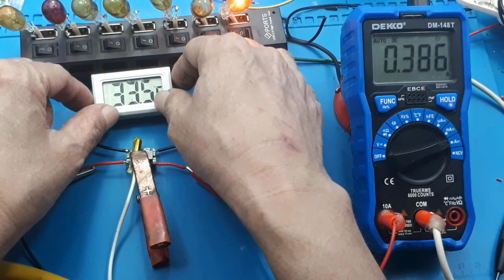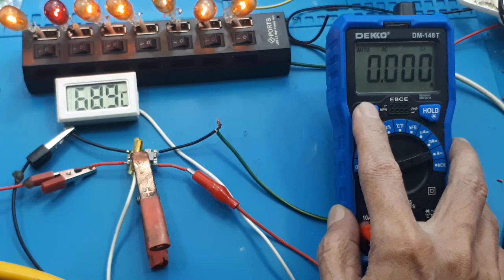Mini 360 Step Down Module MP2307 - Diver Cree atau HPL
step down mini 360 mini 360 step down converter  mini 360 step down mini 360 datasheet step down mini 360 schematic

Video ini hanya mentest modul Mini 360 Step Down Module MP2307.

Mini 360 Step DownModule MP2307 BuckMicroStepdownModule
Mini 360 Stepdown
Merupakan setpdown berukuran kecil, namun memiliki spesifikasi yang tinggai (hingga 3A). Menggunakan chip MP1484EN yang memiliki effisiensi, serta thermal yang baik.

Specification:
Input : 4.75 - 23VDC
Output : 1.0 - 17V
OutputCurrent : 3A (Max) long time 1 .8A
SwitchingFreq : 340KHz
OutputRipple : 30mV (noLoad)
Dimensi : 17x11x3.8 mm
IC Type : MP1484EN

DESCRIPTION
The MP1484 is a monolithicsynchronousbuck regulator. The deviceintegrates top andbottom 85mΩ MOSFETS thatprovide 3A ofcontinuousloadcurrent over a wideoperatinginputvoltageof 4.75V to 18V. Current mode controlprovidesfasttransientresponseandcycle-by-cyclecurrent limit.
An adjustablesoft-start preventsinrushcurrentatturn-onand in shutdown mode, thesupplycurrentdropsbelow 1µA.
The MP1484 is PIN compatibletothe MP1482 2A/18V/Synchronous Step-DownConverter.
FEATURES
• 3A ContinuousOutputCurrent
• Wide 4.75V to 18V OperatingInputRange
• Integrated 85mΩ Power MOSFET Switches
• OutputAdjustablefrom 0.925V to 20V
• Upto 95% Efficiency
• ProgrammableSoft-Start
• Stablewith Low ESR CeramicOutputCapacitors
• Fixed 340KHz Frequency
• Cycle-by-Cycle Over CurrentProtection
• InputUnderVoltageLockout
• ThermallyEnhanced 8-Pin SOIC Package

00:00 Radal05
01:20 Modul MP2307
01:32 Test modul pada beban senter 3,8V 500mA
05:10 Test maksimum modul
07:30 Kesimpulan